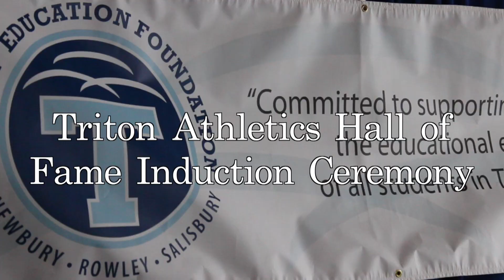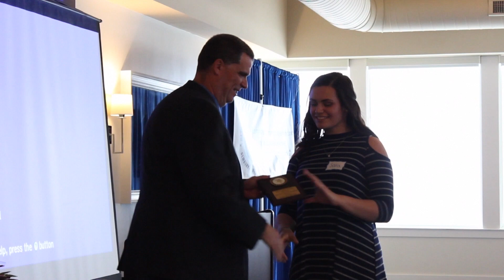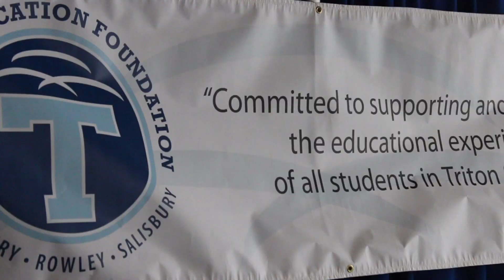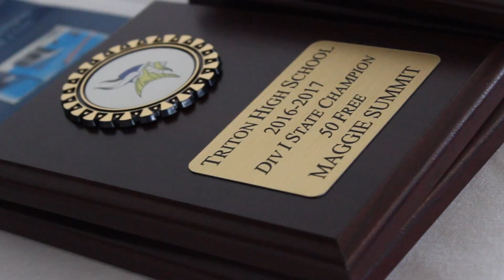Triton Athletics Hall of Fame Recap 2017